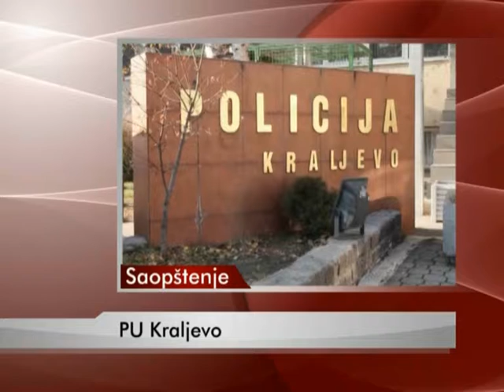09 12 SAOPSTENJE PU KRALJEVO